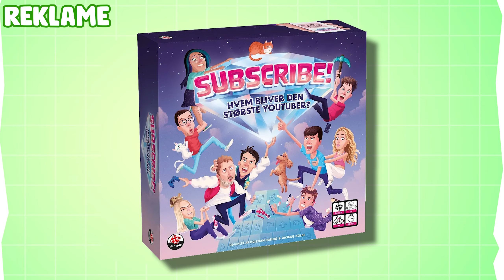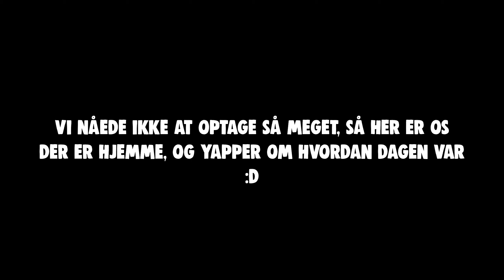Hvad synes vi om Simba Prisen?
📹 EDITOR 📹
‣ Sammie 😎🌴